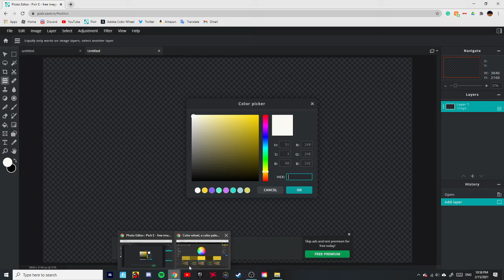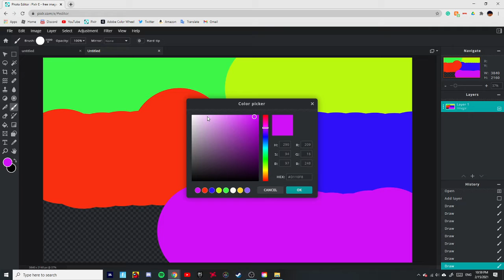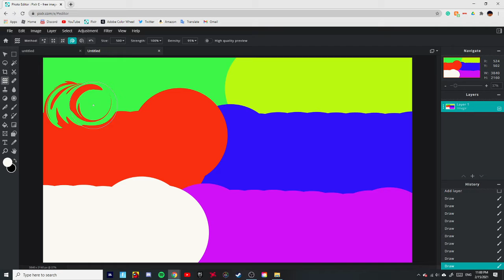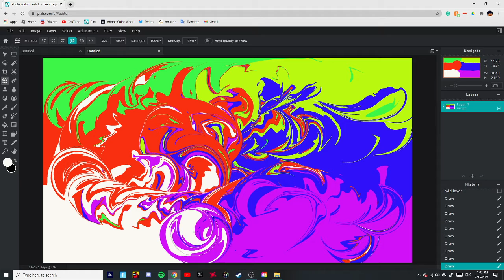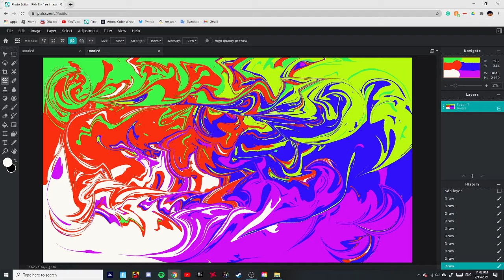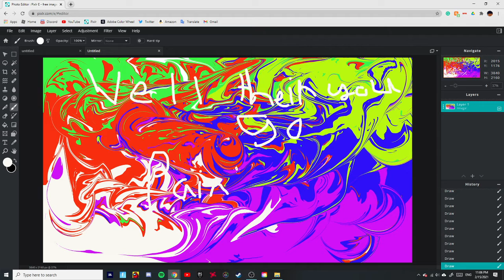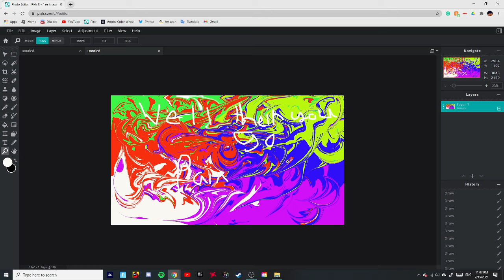Paint ASMR With ashman4001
ashman4001

No audio
Big thanks to Adobe Color Wheel and Pixlr for helping me film the video.